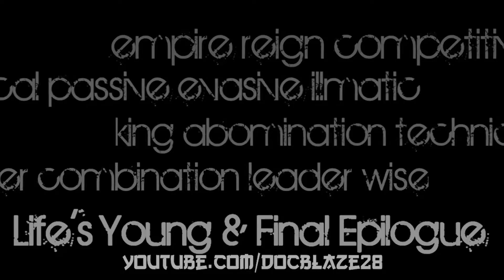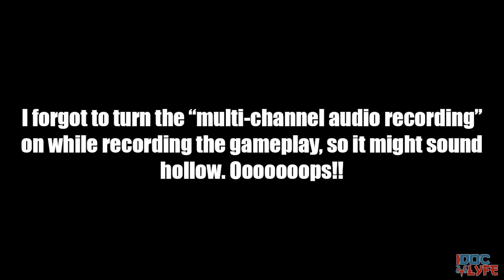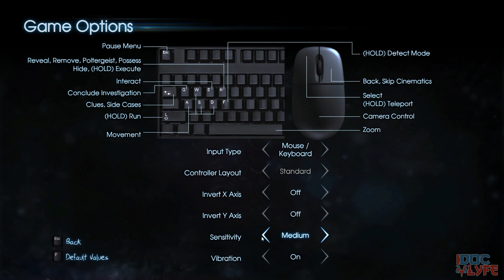HULK HOGAN PLAYS MURDERED SOUL SUSPECT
Let me know what you think brother!

PC Specs:
CPU: AMD FX-8350 4.4 GHz
Board: Asus M5A99FX Pro R2.0 990FX AM3+
GPU: XFX Radeon HD R9 270x 2GB
RAM: Patriot 16GB 1866MHz
HDD: Seagate Barracuda 3TB + 1TB Hard Drives
Mouse: Logitech G400s Optical Mouse
PSU: Corsair 720W